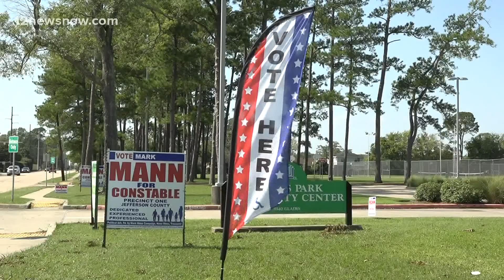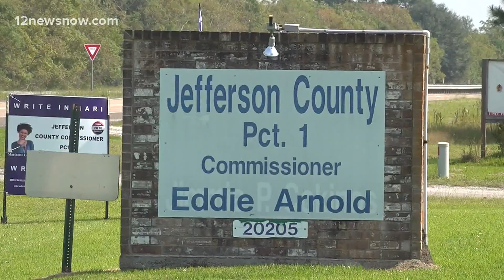Thousands turn out to start early-voting in Southeast Texas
The first day of early-voting in Southeast Texas ended with lines and a few problems.

12News serves Southeast Texas and the Beaumont-Port Arthur market with daily news broadcast on-air via KBMT-ABC and K-JAC-NBC as well as

12News broadcasts a high definition digital signal on VHF channel 12 from a transmitter in Mauriceville. The station can also be seen on Time Warner cable, DISH and DirecTV satellite services, and other cable systems throughout Southeast Texas.